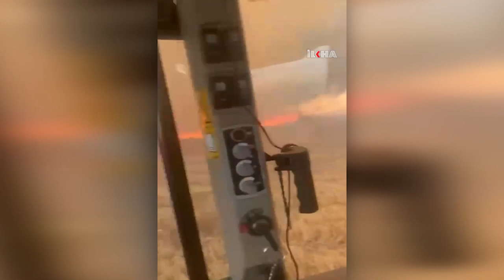Batman'da 250 dönümlük buğday küle döndü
Batman’da çıkan yangın sonucu 250 dönümlük ekili buğday tarlası küle döndü.

Değerli İzleyicilerimiz;